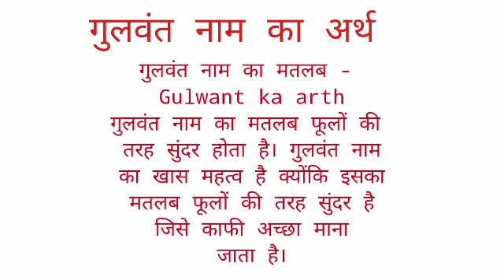Gulvant name ka arth //Gulvant name ka matalab //Gulvant name ka ladka Kesa hota hai //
Gulvant name ka arth
gulvant name ka matalab
gulvant name ka ladka Kesa hota hai I hope you enjoyed this video

hit likes.

lots of  ❤️